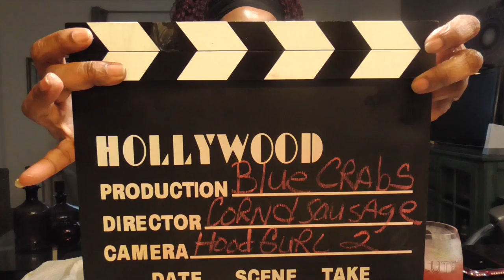Blue Crab Boil; Come and letz eat! 让我们吃